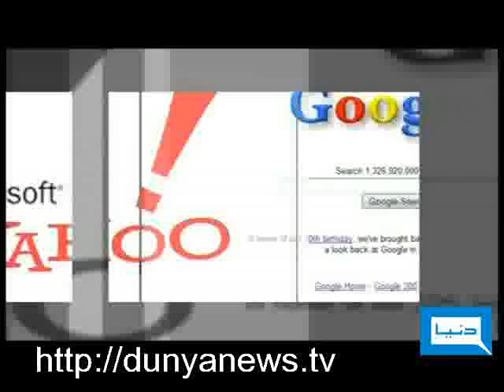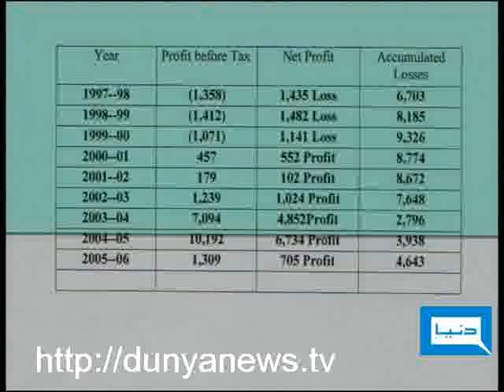Dunya TV-Dunya Today-23-06-2010-1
Sheikh Rashid,Fauzia Wahab & Lt Gen Abdul Qayyum  join Dr Pirzada to discuss the losses of  Govt organization